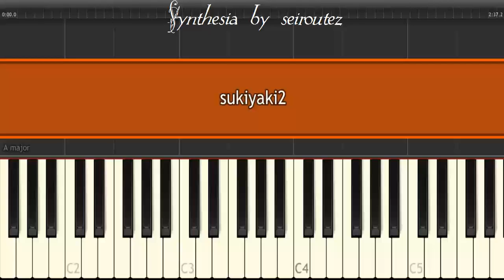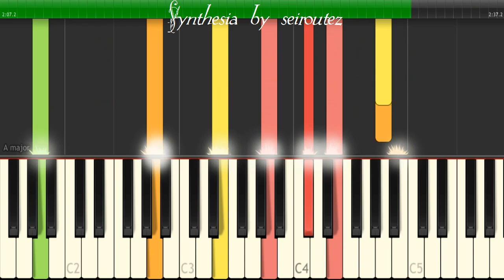[Synthesia][MIDI] sukiyaki2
[Synthesia][MIDI]